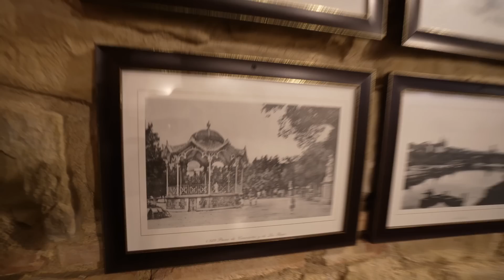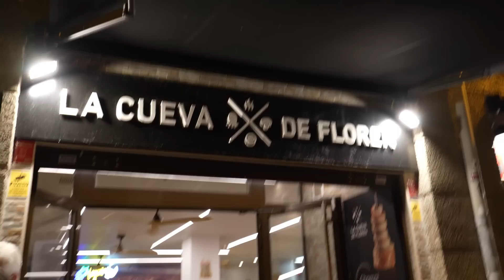😨🇪🇸 ¡EL NORTE DE ESPAÑA ES UNA LOCURA! CUBANO IMPACTADO CON LA GASTRONOMÍA ESPAÑOLA